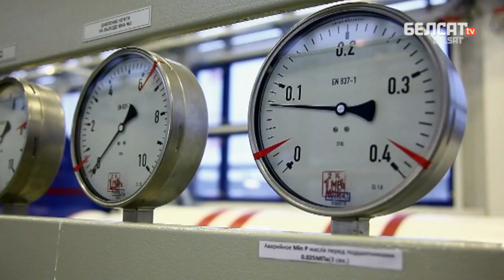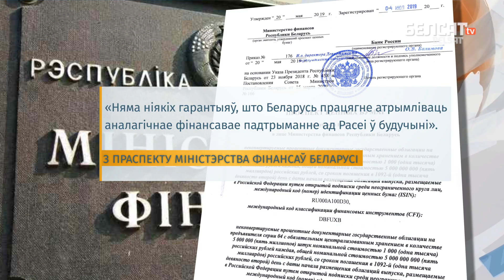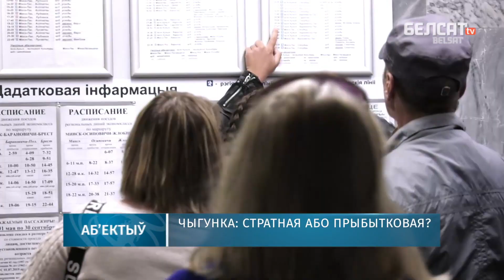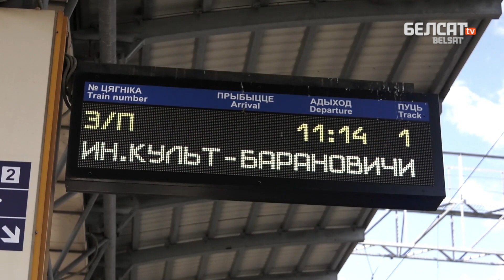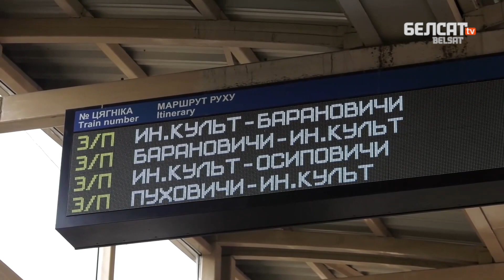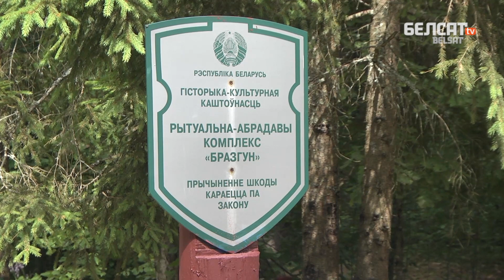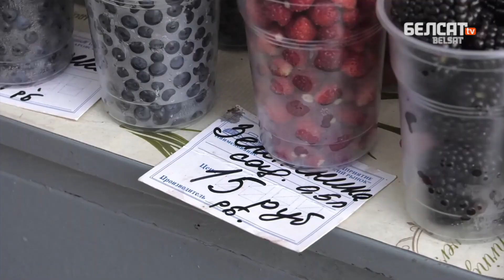Козыр Лукашэнкі спалохаў Пуціна. Навіны за 13 ліпеня | Козырь Лукашенко напугал Путина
- Беларусь і Расея дамаўляюцца пра тарыф на транзіт нафты
- Алег Сянцоў адзначае шосты дзень народзінаў за кратамі
- Праезд у цягнік беларускай чыгункі падаражэў
- Грузія заваблівае турыстаў з усяго свету
- На Магілёўшчыне адзначылі абрад "Бразгун"
- Фэст Басовішча адзначае 30 гадоў
- Праз засуху застанемся без дароў лесу

Фота: Viktor Drachev / TASS / FORUM, Alexei Druzhinin / Russian Presidential Press and Information Office / TASS / FORUM

Па-беларуску

По-русски

Po polsku

In english